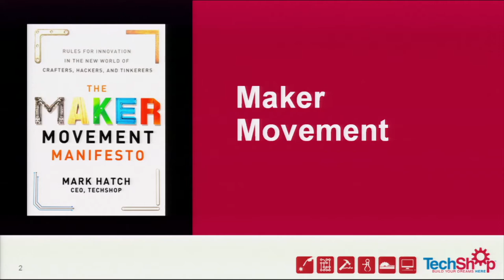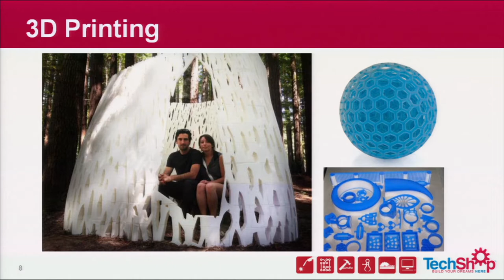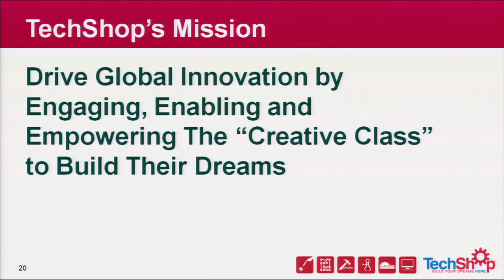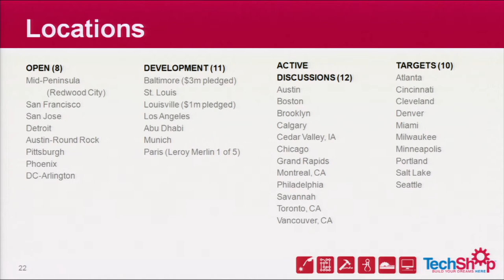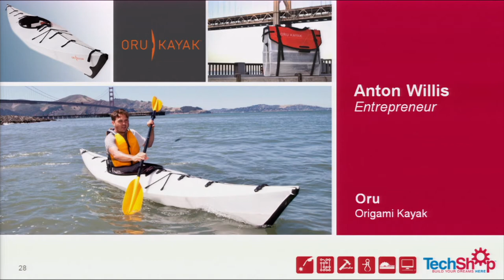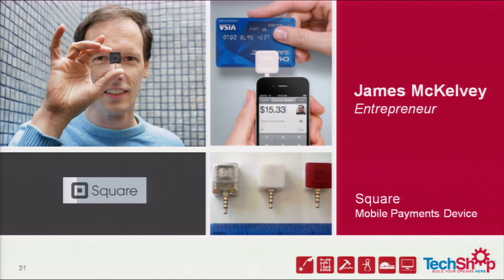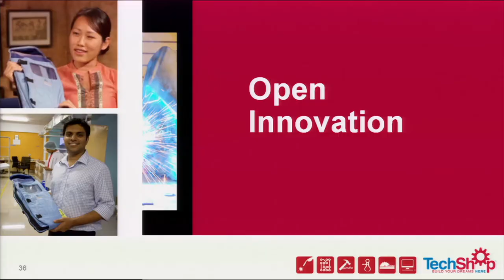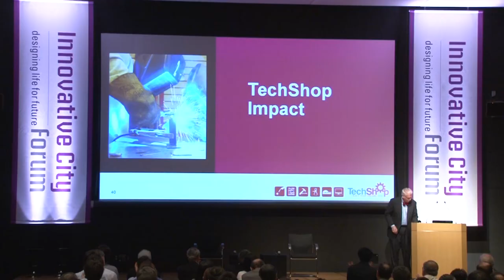Mark Hatch - Innovative City Forum Seminar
Mark Hatch (CEO, TechShop)
Mark is CEO and co-founder of TechShop and a recognized leader in the global maker movement. Under his leadership, TechShop revenue grew 20-fold in five years and multiple new locations have opened across the US. Mark has held executive positions at firms including Kinko’s, Avery Dennison, and Health Net. In 2013, his book The Maker Movement Manifesto was released by McGraw-Hill Education. He has been recognized by San Francisco Business Times as one of the Bay Area’s Most Admired CEOs and by Popular Mechanics as one of 25 movers and makers who are reinventing the American Dream. Mark has spoken at events such as SXSW, Techonomy, TEDx, and The Clinton Global Initiative. A former Green Beret, Mark holds an MBA from the Drucker Center at the Claremont Graduate University.